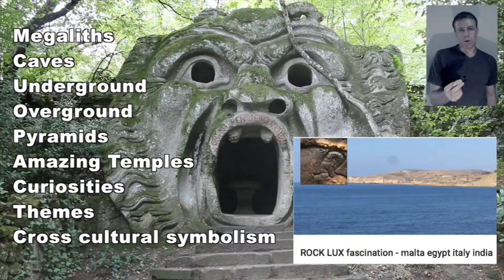SUBSCRIBE TO THE NEW CHANNEL - ROCK LUX fascination!